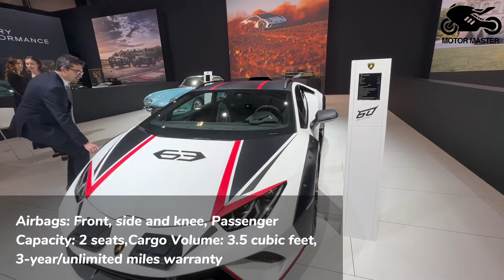TOP 48 Craziest Cars For 2025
Topics of the video:

Craziest cars 2025,
Top cars 2025,
Best cars 2025,
2025 car models,
New cars 2025,
2025 supercars,
2025 hypercars,
Exotic cars 2025,
Luxury cars 2025,
Sports cars 2025,
Concept cars 2025,
Innovative cars 2025,
Futuristic cars 2025,
Autonomous cars 2025,
Self-driving cars 2025,
High-tech cars 2025,
Performance cars 2025,
Fastest cars 2025,
Most expensive cars 2025,
Limited edition cars 2025,
Rare cars 2025,
Unique cars 2025,
Custom cars 2025,
Modified cars 2025,
Tuned cars 2025,
High-performance cars 2025,
Cutting-edge cars 2025,
Revolutionary cars 2025,
Ultra-luxury cars 2025,
Next-gen cars 2025,
Groundbreaking cars 2025,
Best looking cars 2025,
Coolest cars 2025,
Strangest cars 2025,
Weirdest cars 2025,
Most unusual cars 2025,
Trendiest cars 2025,
Boldest cars 2025,
Most stylish cars 2025,
Sleekest cars 2025,
Most powerful cars 2025,
High-speed cars 2025,
Aerodynamic cars 2025,
Luxury sports cars 2025,
Ultra-fast cars 2025,
Super luxury cars 2025,
Hyper luxury cars 2025,
Futuristic design cars 2025,
Advanced technology cars 2025,
Best electric cars 2025,
Best hybrid cars 2025,
Most advanced cars 2025,
Most anticipated cars 2025,
Must-see cars 2025,
Eye-catching cars 2025,
Showstopper cars 2025,
Head-turning cars 2025,
Unbelievable cars 2025,
Stunning cars 2025,
Jaw-dropping cars 2025,
Amazing cars 2025,
Incredible cars 2025,
Insane cars 2025,
Mind-blowing cars 2025,
High-end cars 2025,
Flagship cars 2025,
Dream cars 2025,
Wish list cars 2025,
Best value cars 2025,
Best investment cars 2025,
Collectible cars 2025,
Iconic cars 2025,
Legendary cars 2025,
Future classics 2025,
Best driving cars 2025,
Best handling cars 2025,
Best performance cars 2025,
Best luxury cars 2025,
Best sports cars 2025,
Best supercars 2025,
Best hypercars 2025,
Best concept cars 2025,
Top concept cars 2025,
Top supercars 2025,
Top hypercars 2025,
Top luxury cars 2025,
Top electric cars 2025,
Top hybrid cars 2025,
Most desirable cars 2025,
Most wanted cars 2025,
Must-have cars 2025,
Top picks cars 2025,
Best new cars 2025,
Upcoming cars 2025,
Latest cars 2025,
Newest cars 2025,
Top rated cars 2025,
Editor's choice cars 2025.